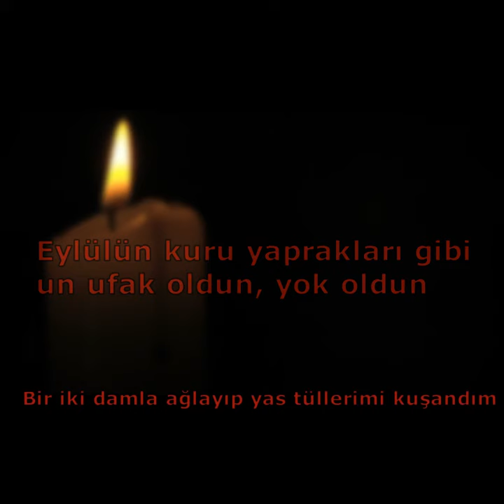"ateşe sarılmak"_ şiir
Cansu Dilmen'in harika seslendirişi ile "ATEŞE SARILMAK" isimli şiirim hayat buldu.

ATEŞE SARILMAK
Tülledim gelin misali şeffaflığımı, korkarak
Duvaklarımı kuşanmadan baktım şaşı bakışlarına
Kibritin mumu döllemesi gibi tazeydi ateşlerin
Titreyişin de mum gibiydi veya belki Eylül yaprağı
Ateşe sarılmış gibi yandı söndü kollarım
Ki tazeliğin olmasa ateşin hükümsüzdü
Ateşin kadar şaşı bakışların da hükümsüz
Ben ki gelin misali süsleyip sandığa kaldırdım gençliğimi
Ölümlüydük aynalarda, sandıklarda ölümsüz
Gözlerimi açtığımda sönmüş mumun dumanıyla baş başa
Eylülün kuru yaprakları gibi un ufak oldun, yok oldun
Bir iki damla ağlayıp yas tüllerimi kuşandım
En son omuz vatkamda küllerin kalmıştı bir tek
Onu da akissiz aynaların boşluğuna doğru savurdum

takip/beğeni ile destek olduğunuz için teşekkür ediyorum. sevgiler...